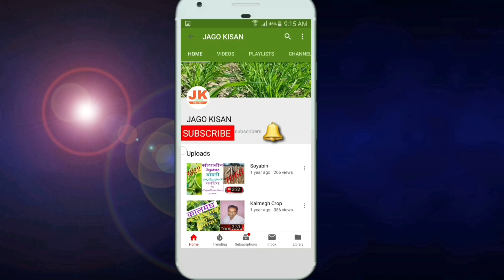RatlamMandi शनिवार 17 जुलाई 2021 फसलों के भाव तेजीमंदी पूरी रिपोर्ट Crops Rate M.P. India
1- किसान साथियों अब रतलाम कृषि मंडी मे बोरियों का नीलाम केवल शुक्रवार को ही होगा
3- हर महीने के दूसरे और चौथे शनिवार को मंडी में अवकाश रहेगा ।

धन्यवाद।

       Ramgopal Dhakad
Jago Kisan YouTube Channel